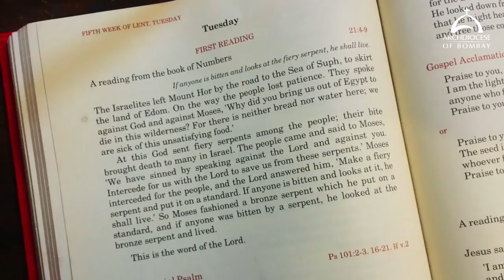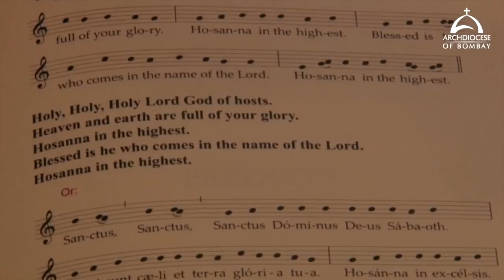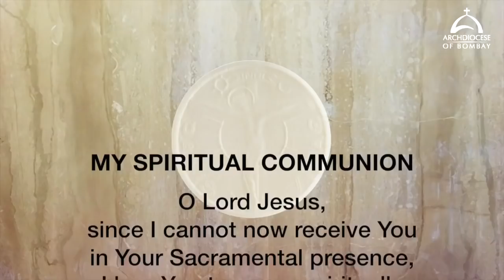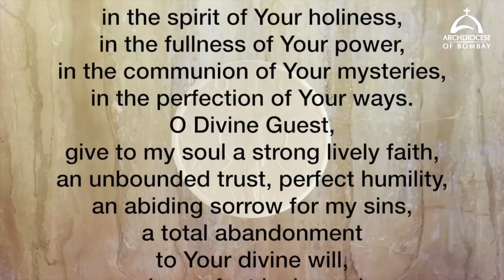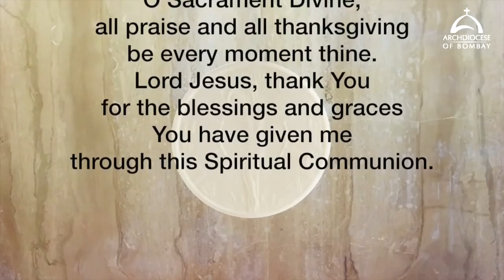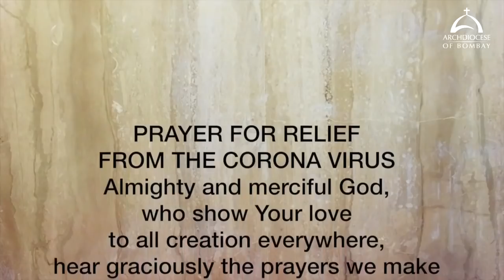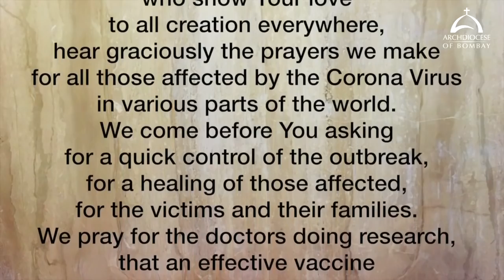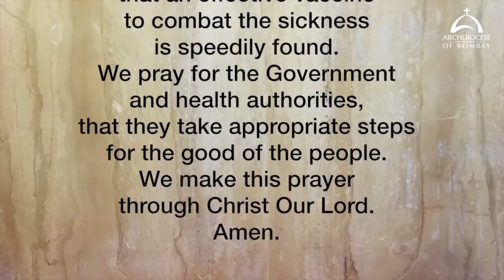Holy Mass 31 March 2020 Cardinal Oswald Gracias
The Holy Eucharist Celebrated on Tuesday 31 March 2020 by His Eminence Oswald Cardinal Gracias Archbishop of Bombay. This video is available for your online participation in the Eucharist, in view of the dispensation given during the Corona Virus pandemic.